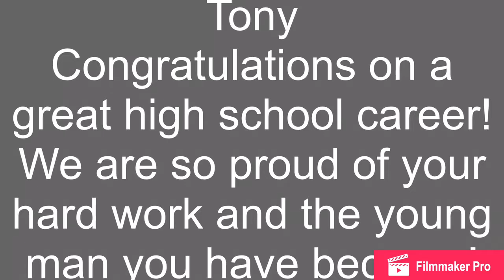Tony Moore shooting guard class of 2018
Final high school game